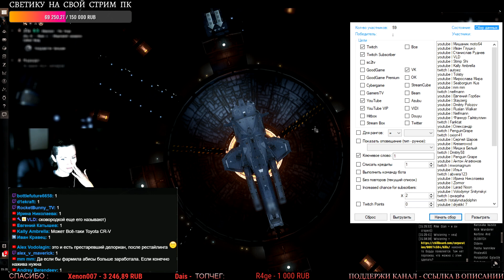EvE online | ЖЕНСКАЯ КОНСТРУКТИВНАЯ КРИТИКА